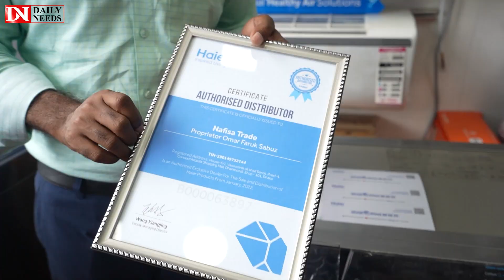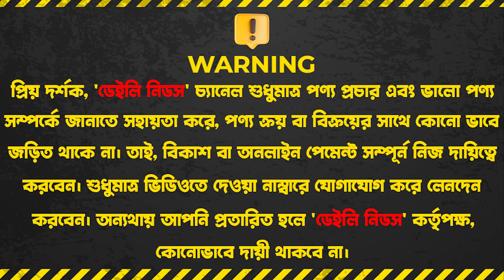হঠাৎ কমে গেলো এসির দাম | Haier Air Conditioner | AC Price in Bangladesh 2023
Concord Arcadia Shopping Mall (Ground Floor), Dhanmondi R/A, Dhaka-1205

☘Allah Hafez☘

K.W.